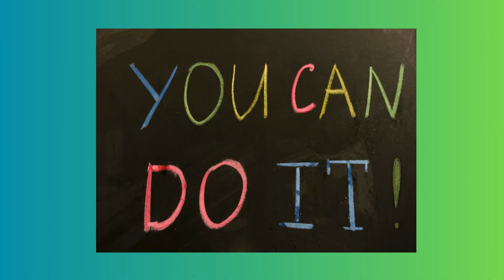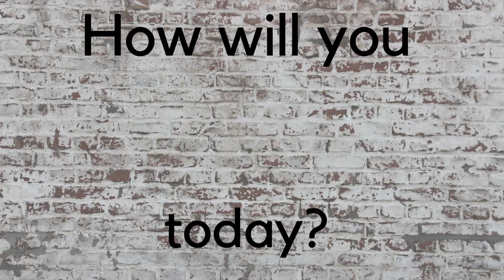Raider News 4/29/24